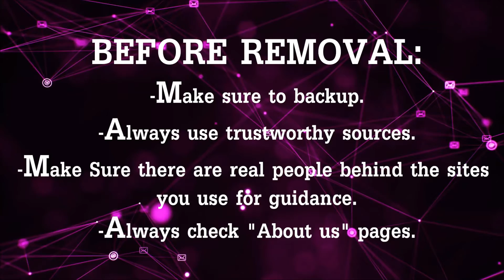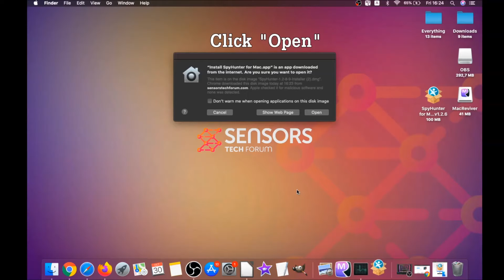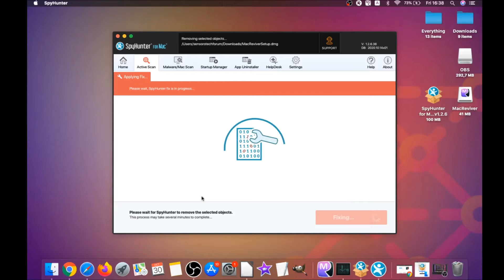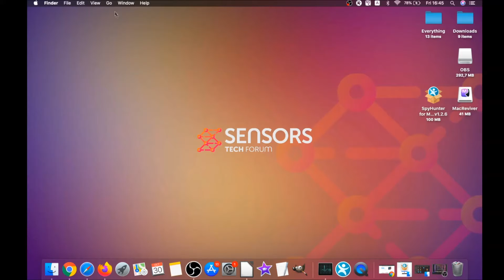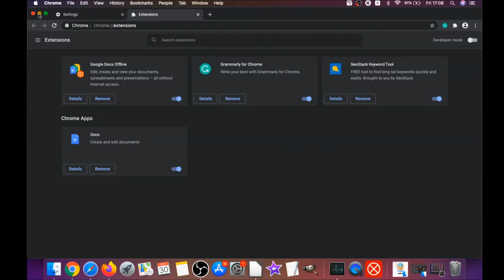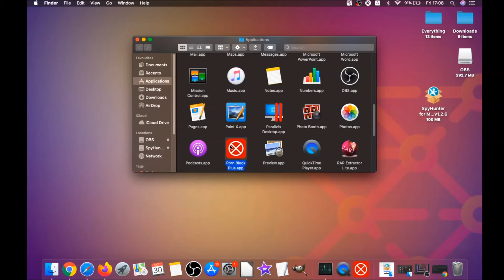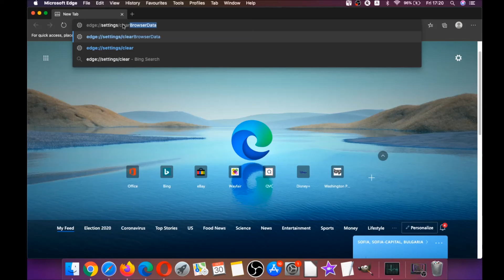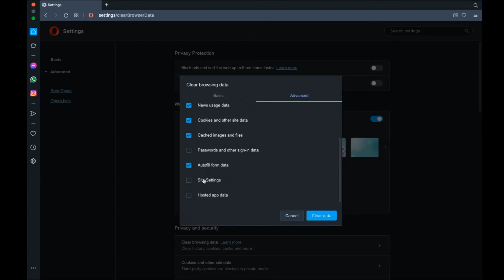Wappo Will Damage Your Computer Mac - Removal [Fix]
00:00 1) Start
00:46 2) Automatic Removal Guide
02:52 3) Manual Removal Guide
03:50 4) Google Chrome Guide
04:44 5) Safari Guide
05:32 6) Mozilla Firefox Guide
06:37 7) Microsoft Edge Guide
07:09 8) Opera Browser Guide